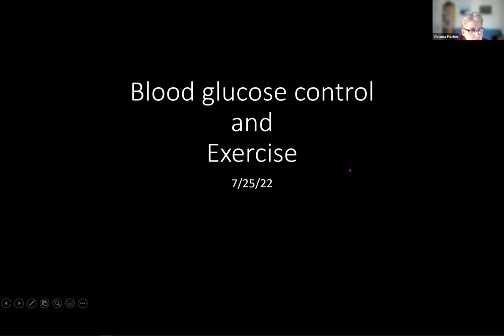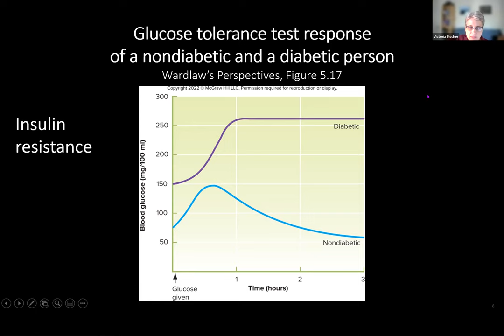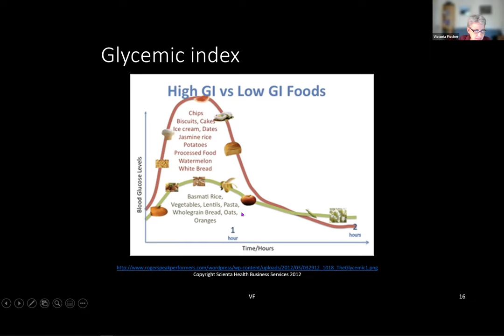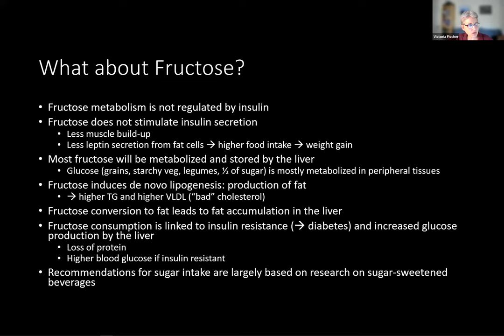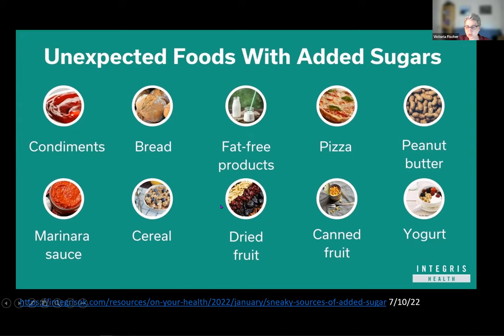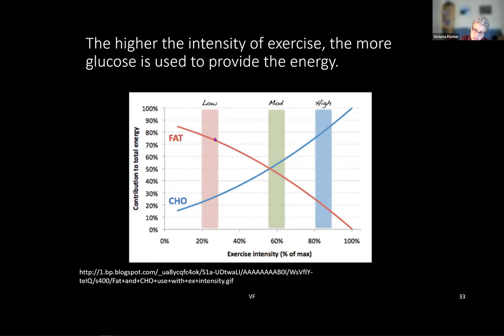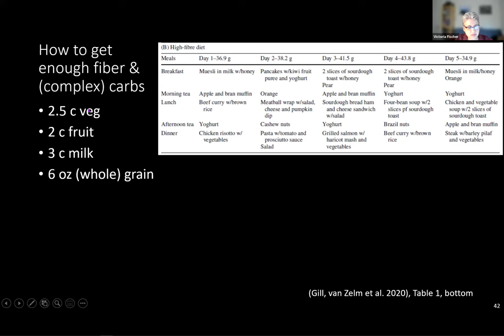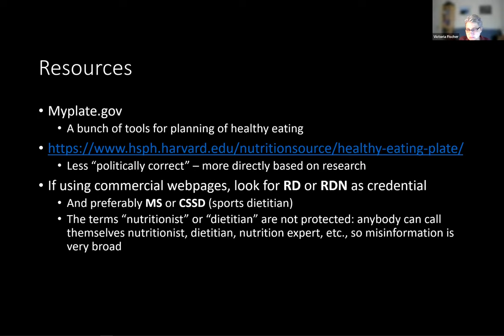Blood Glucose Control and Exercise 1440p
Blood glucose and why exercise is so important for individuals with prediabetes and diabetes Discussion of blood glucose values around exercise, and how exercise improves type 2 diabetes.